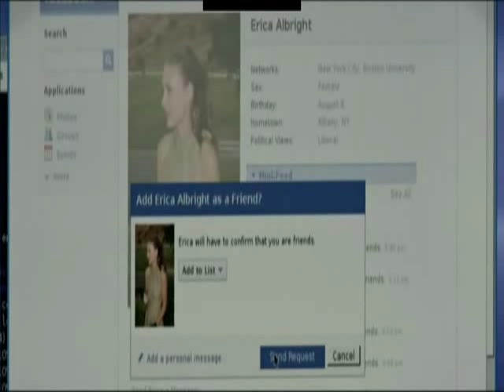The Social Network. BE MY FRIEND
GUIÓN. Aaron Sorkin (Novela: Ben Mezrich)
MÚSICA. Atticus Ross, Trent Reznor
FOTOGRAFÍA. Jeff Cronenweth
REPARTO. Jesse Eisenberg, Andrew Garfield, Justin Timberlake, Armie Hammer, Joseph Mazzello, Max Minghella, Rashida Jones, Brenda Song, Rooney Mara, Malese Jow, Trevor Wright, Dakota Johnson, Aaron Sorkin